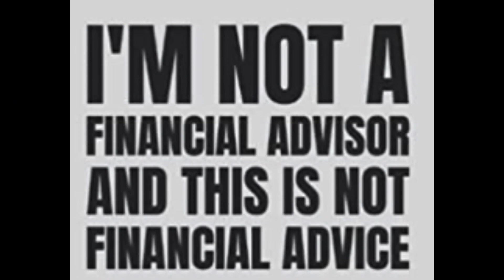Crypto news Africa and more